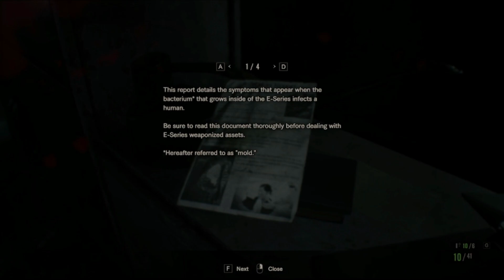Granny's Secret Revealed ! | Resident Evil 7 Gameplay in hindi | EP 09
Arre ye granny hi to saare fasad ki jadd thi. 😵